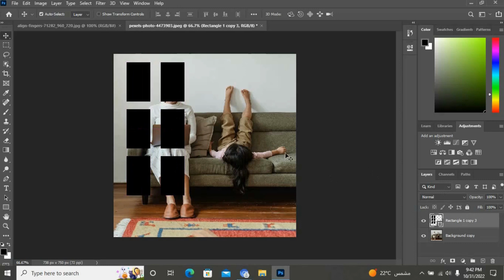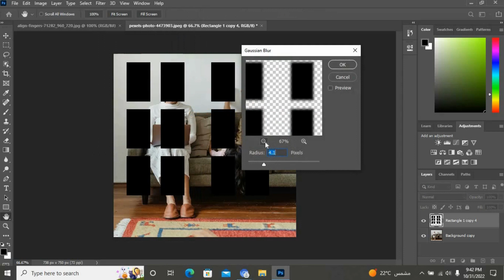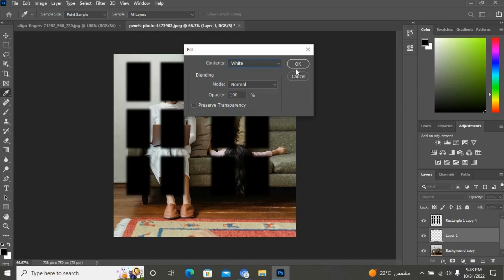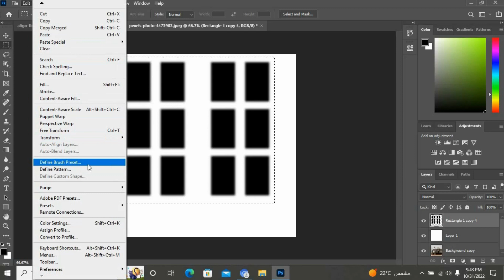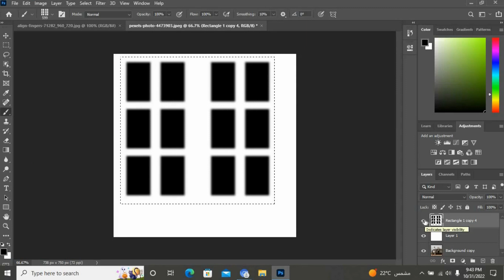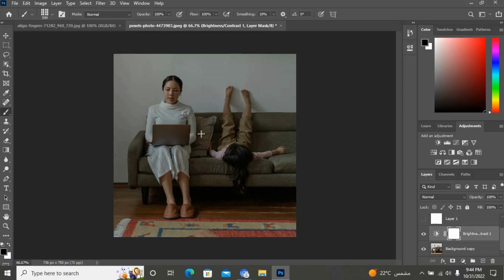HOW TO CREATE WINDOW SHADE | MAKE A WINDOW SHADE ON YOUR IMAGES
Hey Everyone, welcome to PIXDOT. This channel is a guide for you to get the maximum value out of this channel.

My name is Arif Ali and I teach Graphic Design, Video Editing, Motion Graphics and many other things related to media.
You can learn many softwares in a systematic sequence which is created in form of PLAYLISTS on this channel. Every video is so detailed that you might not need to ask a single question. Still if you want to ask any question, you can ask that in same video's comment box. I will definitely reply your query if you are a subscriber and if I can see that.

My name is Arif Ali, and I am a seasoned Graphic Design Trainer having experience and I've started this training for anyone who wants to learn Graphic Designing for FREE in a professional way.

PIXDOT